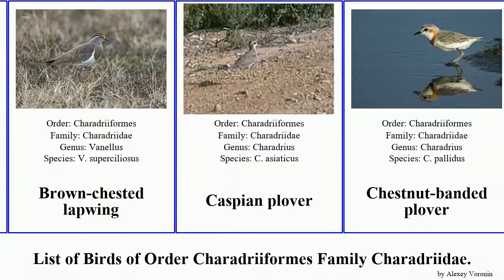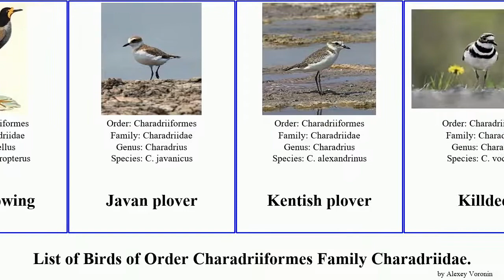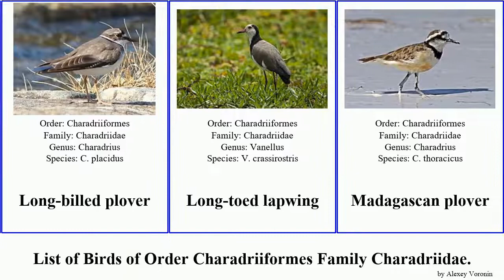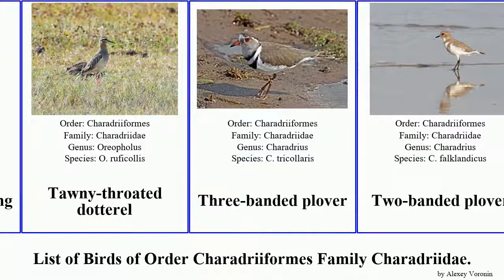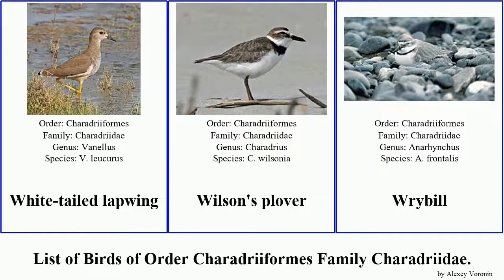Birds of Order Charadriiformes Family Charadriidae Lapwing Plover Dotterel golden sand ringed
African wattled lapwing
American golden plover
Andean lapwing
Banded lapwing
Black-fronted dotterel
Black-headed lapwing
Black-winged lapwing
Blacksmith lapwing
Brown-chested lapwing
Caspian plover
Chestnut-banded plover
Collared plover
Common ringed plover
Crowned lapwing
Diademed sandpiper-plover
Double-banded plover
Eurasian dotterel
European golden plover
Forbes's plover
Greater sand plover
Grey plover
Grey-headed lapwing
Hooded dotterel
Inland dotterel
Javan lapwing
Javan plover
Kentish plover
Killdeer
Kittlitz's plover
Lesser sand plover
Little ringed plover
Long-billed plover
Long-toed lapwing
Madagascan plover
Malaysian plover
Masked lapwing
Mountain plover
New Zealand dotterel
Northern lapwing
Oriental plover
Pacific golden plover
Pied plover
Piping plover
Puna plover
Red-capped plover
Red-kneed dotterel
Red-wattled lapwing
River lapwing
Rufous-chested plover
Saint Helena plover
Semipalmated plover
Senegal lapwing
Shore plover
Snowy plover
Sociable lapwing
Southern lapwing
Spot-breasted lapwing
Spur-winged lapwing
Tawny-throated dotterel
Three-banded plover
Two-banded plover
White-crowned lapwing
White-faced plover
White-fronted plover
White-tailed lapwing
Wilson's plover
Wrybill
Yellow-wattled lapwing